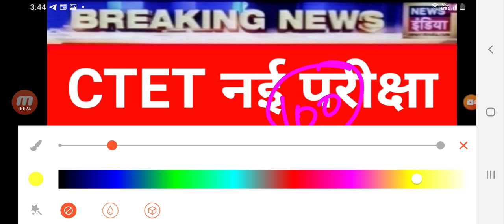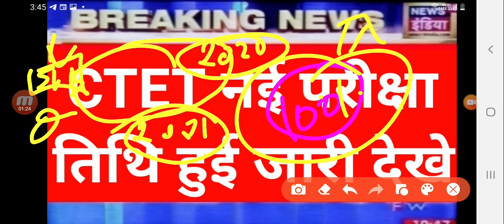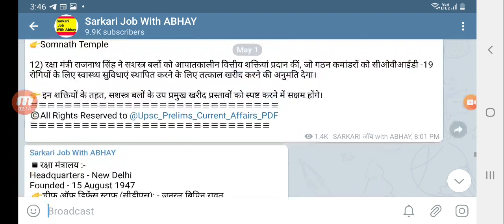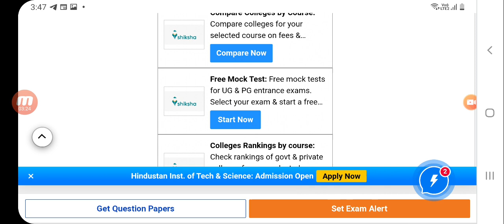CTET New EXAM Date 2021, ctet Result 2021 latest news ,ctet 2021Answer key ,ctet exam 2021 latest